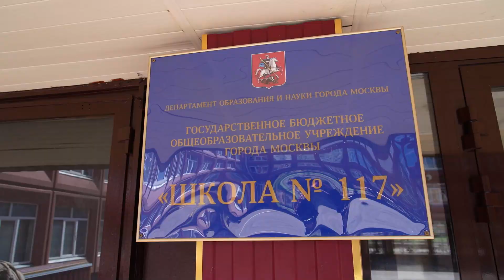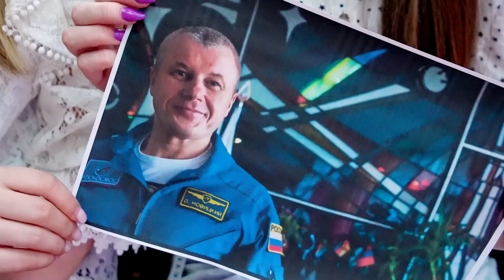Классныеновости: встреча с летчиком-космонавтом Олегом Новицким в школе № 117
Вызов в космос🚀

К ученикам школы № 117 в гости приехал Герой Российской Федерации, летчик- космонавт Олег Новицкий, а ведущим встречи стал Аскольд Запашный, народный артист РФ, председатель управляющего совета школы.

Классныеновости такую встречу пропустить не могли😇

Ребята были в полном восторге💫 и узнали:

🤔чем занимаются космонавты на МКС в свободное время
🎬как прошли съемки фильма «Вызов», первого в мире кино, снятого в космосе😱
🎭понравилось ли Олегу Викторовичу быть актером
🛰что самое сложное в профессии космонавта
🌏как выглядит наша планета из космоса

Герои среди нас!